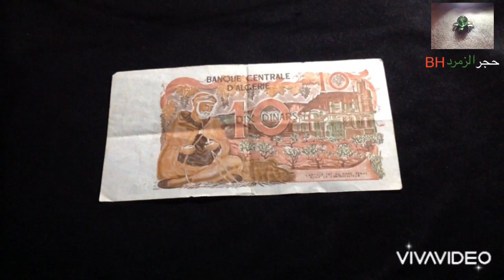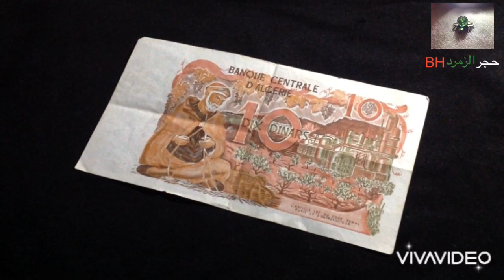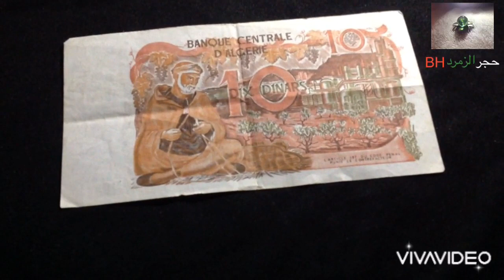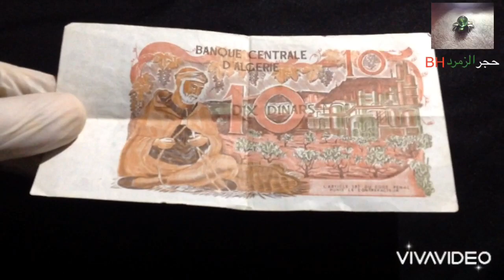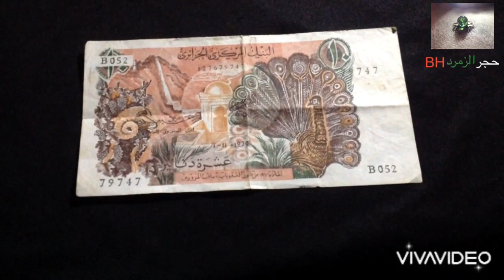10 DIX DINARS D ALGÉRIE 1970 🇩🇿